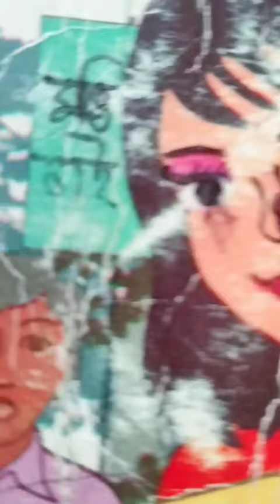28 September 2022